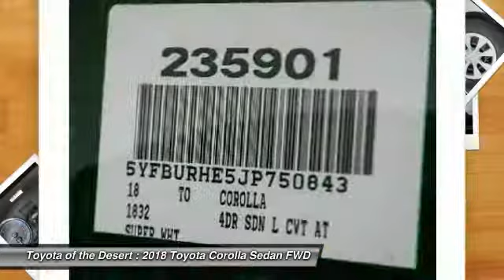2018 Toyota Corolla Cathedral City CA 235901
2018 Toyota Corolla L

**ADVERTISED PRICES DO NOT INCLUDE ANY DEALER INSTALLED OPTIONS AND AD PRICES EXCLUDE LEASES** Price does not include Taxes, Tags, Title, and Licensing Fee. Price includes: $750 - TMS Customer Cash - LA. Exp. 12/04/2017